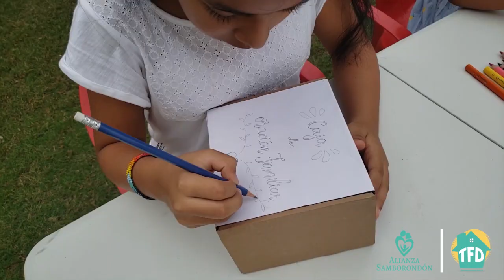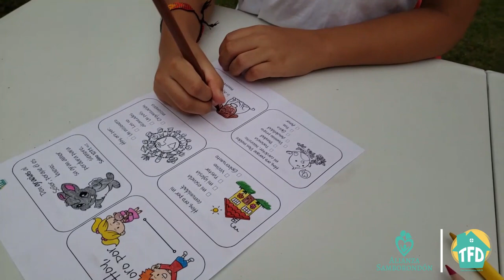Pedro Escapa de la Cárcel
Alabanza: Soy un Campeón -Xtreme Kids
¡Gracias por permitirnos llegar a tus hogares, seguimos divirtiéndonos y aprendiendo de Dios ahora desde casa!